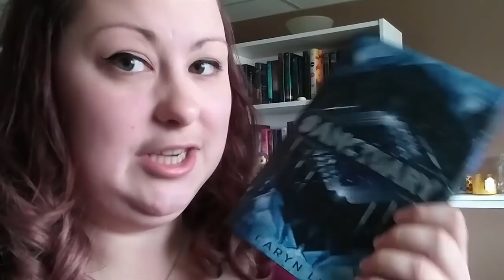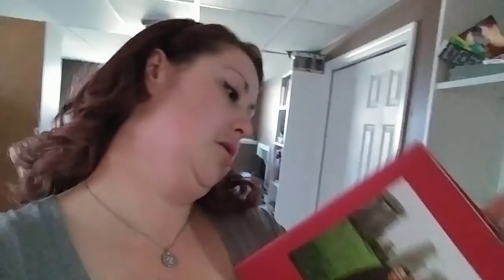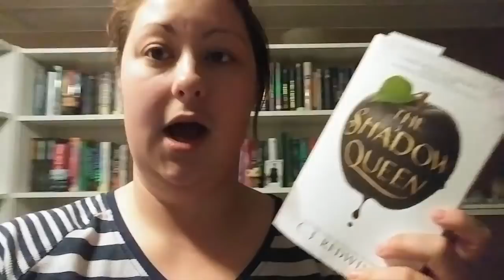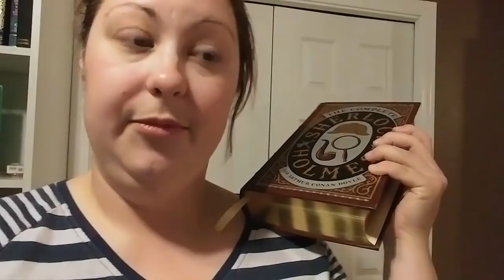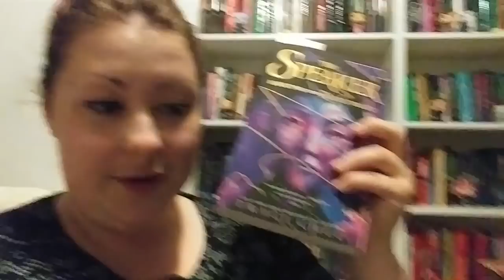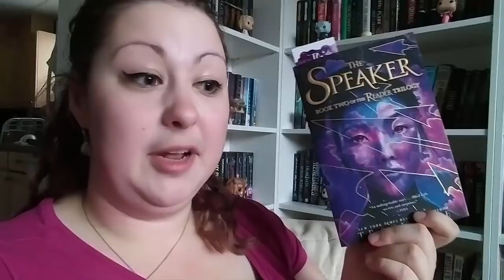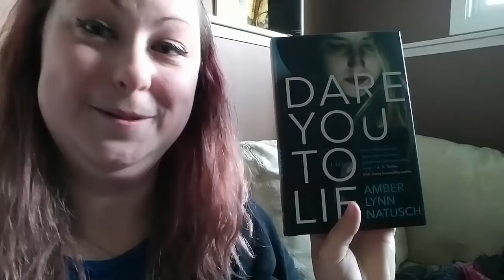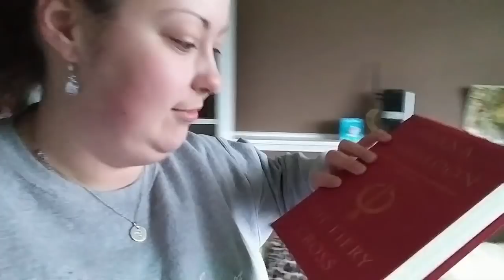Vlog & Haul | August 18th - 31st, 2018